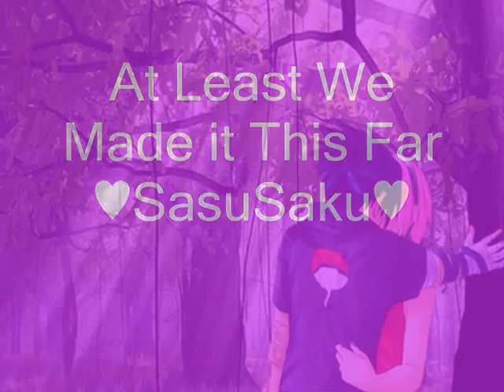♥SasuSaku♥ At least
Ok, from what i see here, this video more or less defines my SasuSaku Vids, it might not be too far a leap to say id consider this one of my best works thus far, it took me 1 week of digging to get the new pics, and another week to finish the movie itself, im hoping it looks as good here as it did in my movie maker, if youtube has mangled the quality, and they havent placed a "High Quality" link, then add &fmt=18 to the end of the URL for this video. Enjoy.